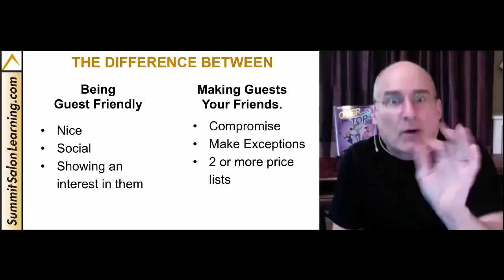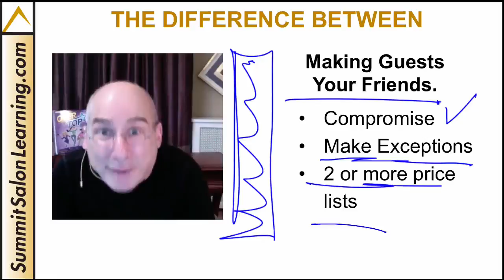Pricing services pt 1